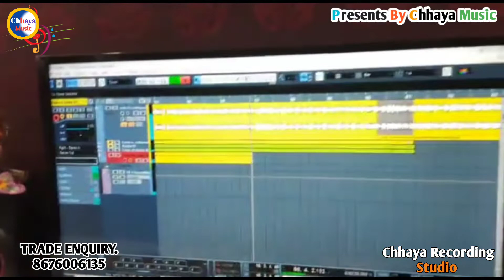खा गइले हो चितचोर मोर दहिया live recording song krishan bhajan .Chhaya Studio Aurai